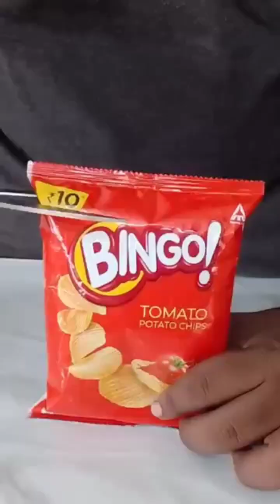Top 5 Best Collection ( part 1 ) Great Tamilan ASMR